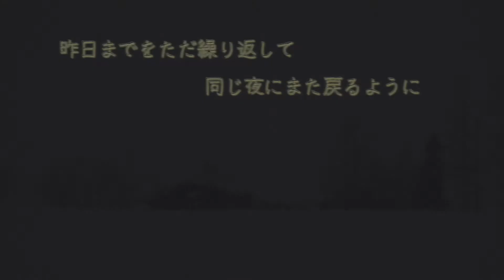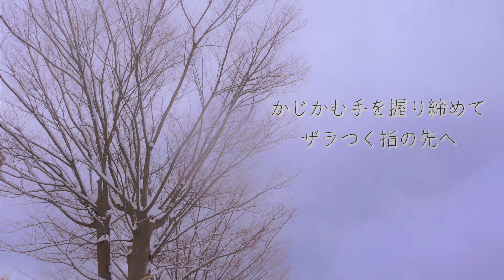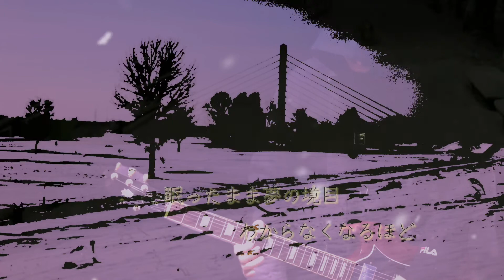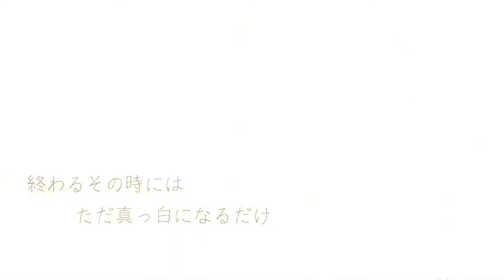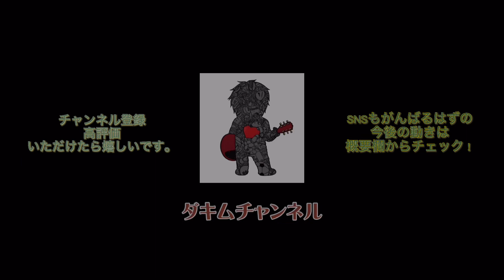「overlay」フルバージョンDACHIM（ダキム）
「overlay」
　詞／作編曲　DACHIM（ダキム）

昨日までをただ繰り返して　同じ夜にまた戻るように
今の僕の中渦巻いた心　君を探した

低い空にうねる風は　薄墨色のノイズ
かじかむ手を握り締めてザラつく指の先へ

きっと誰のせいにもできない破片だけ集めて…

足りないものを埋めるまやかしでやり過ごして
いつの間に時を滑るけれど
躓くみたいに思い出す痛みが消えないから

言葉よりも肌を合わせる　確かな痕が欲しいだけ
心まで薙いで

静かに舞う刹那の白　不誠実に積もって
汚れのない雪に似せて　気怠さを飲み込んだ

そうやって辿り着くような気がしただけで
最後は何も隠せない

悪戯に呼び覚ますドアは　錆びた蝶番の音がした
楽しかった日のリプレイが白黒に変わるまで

眠ったまま夢の境目　わからなくなるほど
浅く深く漂った

擦り切れてく映画のフィルム
終わるその時には　ただ真っ白になるだけ

今の僕の中渦巻いた心　君を閉ざして

（Vocals,Guitars,other sound programmings ）
by DACHIM

Guitar solo inspired
by ナツロウ
（ダキムのギター師匠）

ミックス協力：enigma studio

写真素材：Photo AC（sizuku98様ほか）